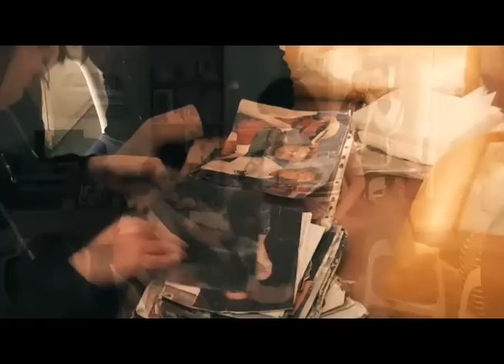Önkéntes program - Jószolgálati otthon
A dunaújvárosi Széchenyi István Gimnázium diákjai a TÁRS-projekt során önkéntes munkát végeznek a kórházban, az Idősek otthonában és a Jószolgálati Otthonban. Az utóbbi helyszín tevékenységéről következik egy kis videós összefoglaló.